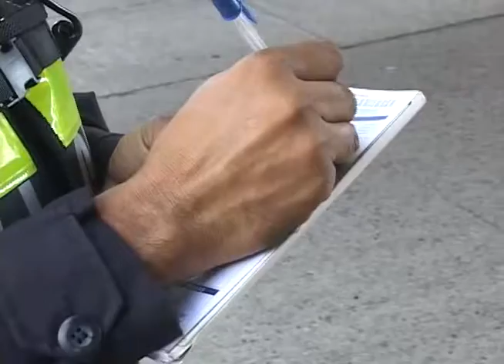CN: ¿Cuanto incrementan los accidente de tránsito en un día?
Los accidentes de tránsito continúan siendo una preocupación para las autoridades. Si comparamos los percances ocurridos en 2016 con los registrados en lo que va del año, el incremento de casos es del 8 punto 3 por ciento diario.